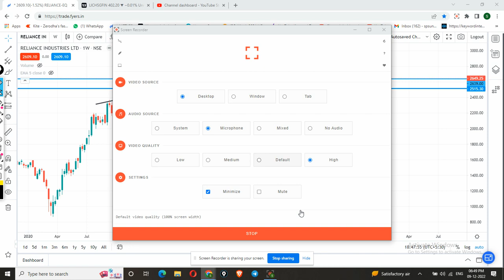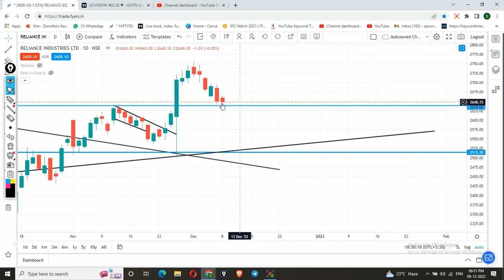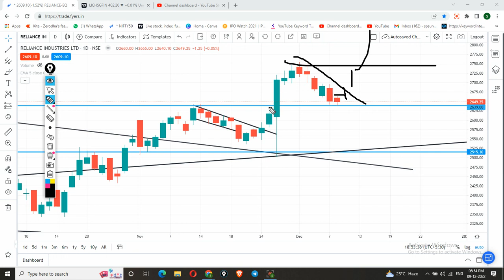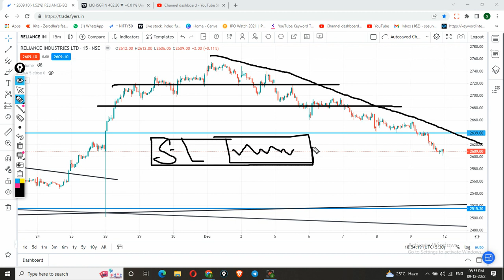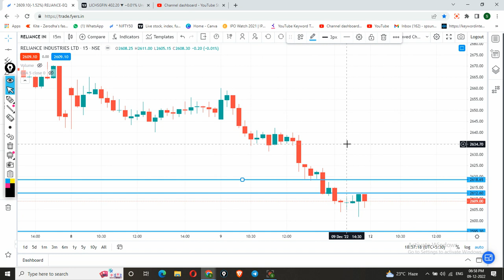Reliance industries | Reliance share latest news